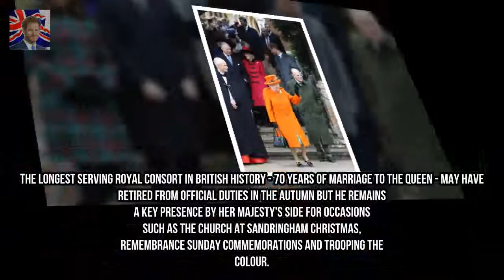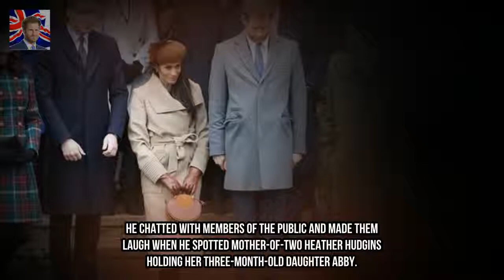The Queens back in style and Philips as spry as ever Kingdom Showbiz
There are not many men who decades later can still fit into the suit they wore on their wedding day. But its a measure of Prince Philips pride in his appearance - born of his naval training - and remarkable vitality that he can.